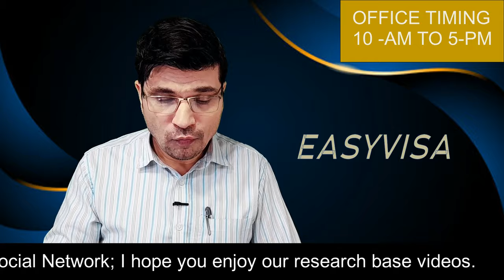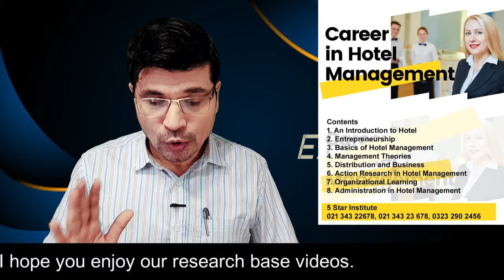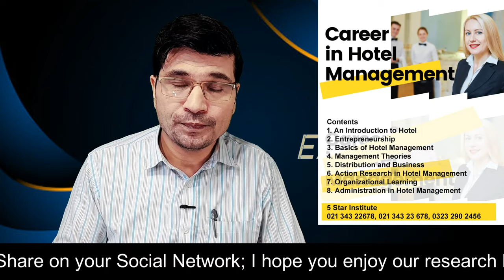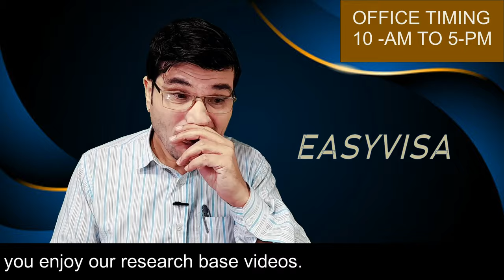Australia Business Visa Investment and Without ielts I Urdu I Easy Visa